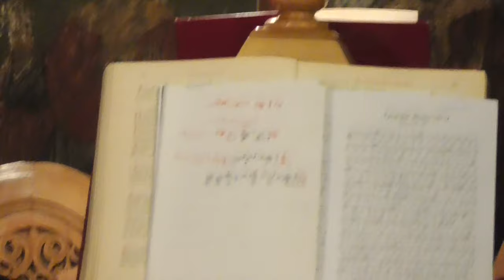ΠΑΤΗΡ ΣΠΥΡΙΔΩΝ ΜΩΡΑΪΤΗΣ 20-9-15 ''ΕΘΝΙΚΕΣ ΕΚΚΛΟΓΕΣ-ΕΓΚΥΚΛΙΟΣ ΜΗΤΡΟΠΟΛΙΤΟΥ ΜΕΣΟΓΑΙΑΣ ΝΙΚΟΛΑΟΥ''